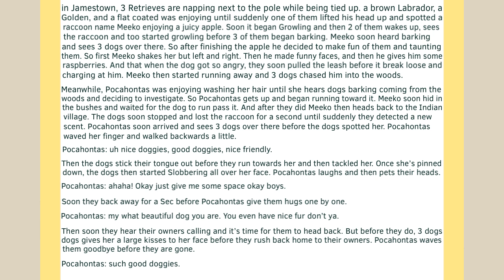Pocahontas and 3 Retrievers